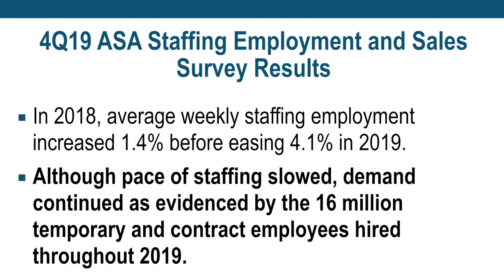4Q19 ASA Staffing Employment and Sales Survey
Watch this short, insightful video on the 3Q19 ASA Employment and Sales Survey results from Cynthia Davidson, ASA senior research director.